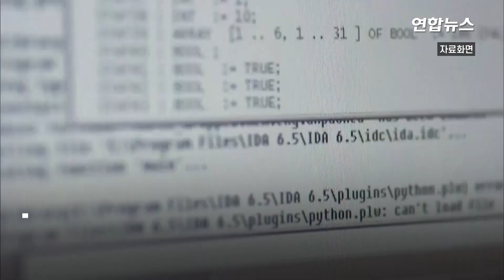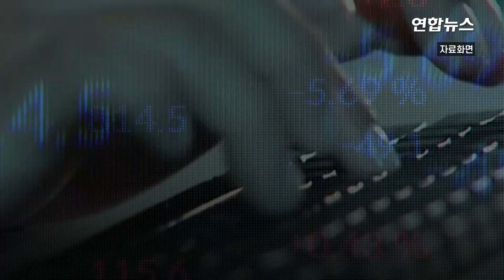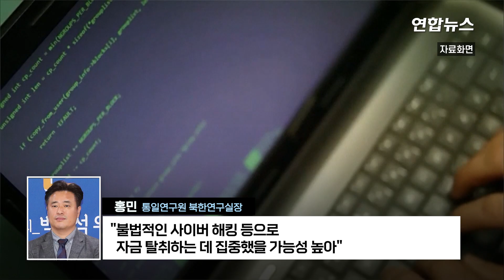북, 작년 가상화폐 1조2천억원 훔쳐…무기개발의 마르지않는 샘? / 연합뉴스 (Yonhapnews)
북, 작년 가상화폐 1조2천억원 훔쳐…무기개발의 마르지않는 샘?

    (서울=연합뉴스) 북한이 지난해 사이버 해킹과 유엔 안전보장이사회 결의를 위반한 불법 수출 등으로 23억 달러(한화 3조원대) 규모의 외화 수입을 올린 것으로 확인됐습니다.

    13일 정부 관계자에 따르면 북한은 지난해 다양한 불법적인 통로로 약 23억 달러의 외화를 벌어들였는데요. 대북 경제제재가 본격화한 2018년 이후 최대치입니다.

    이 가운데 절반은 사이버 해킹과 유엔 결의 위반 불법 수출 등으로 벌어들인 것입니다.

    유엔 안전보장이사회 대북제재위원회 전문가 패널은 지난달 위원회에 제출한 보고서에서 지난해 북한이 훔친 가상화폐가 1조2천억원어치를 넘어 사상 최대 규모를 기록했다고 밝힌 바 있는데요.

    정부 관계자는 "북한의 사이버 범죄가 국제사회의 대북제재를 무력화시키고 있음을 시사한다"며 "사이버 범죄가 북한 대량살상무기(WMD) 개발의 '마르지 않는 샘'이 되는 것"이라고 강조했습니다.

    이와 함께 북한은 중국과 더욱 밀착해 경제적 지원을 얻어내고 있는데요

    북한이 지난해 중국으로부터 식량과 의료품 등 무상 지원과 원유 차관을 포함해 7~8억 달러의 외화 수입을 제공받은 것으로 정부는 판단하고 있습니다.

    이는 지난해 북한의 외화 수입 3분의 1에 해당합니다.

    정부 관계자는 "북한이 WMD 개발에 가용 재원을 '올인'하고 있다는 점에서 중국 지원이 북한 도발 행위에 무시할 수 없는 영향을 미치고 있는 셈"이라고 평가했습니다. 영상으로 보시죠.

    제작: 김해연·한성은
    영상: 로이터·연합뉴스TV·조선중앙TV